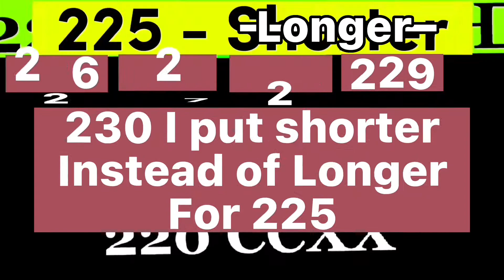Smash over to 2^1000 times part 5